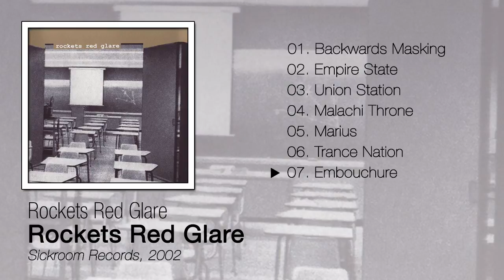Rockets Red Glare ~ Rockets Red Glare (2002) [full album]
first LP by the canadian band Rockets Red Glare, released 2002 on Sickroom Records.

~ about ~

After its members weathered the mid-90's in a variety of suburban punk and math units, including Blake, RRG was formed in 1999 in Toronto. Since then, relentless practice, frequent maneuvers in Eastern Canada and several incursions onto US soil have produced a ferocious 7" on the maverick Ontario label Die!Venom. Now, all the chickens will come home to roost in their full-length debut, released on CD by Sick Room Records, 2xLP by Blue Skies Turn Black.

~ tracklist ~

01. Backwards Masking (7'37")
02. Empire State (4'59")
03. Union Station (6'50")
04. Malachi Throne (6'28")
05. Marius (7'59")
06. Trance Nation (7'41")
07. Embouchure (10'31")

~ buy ~